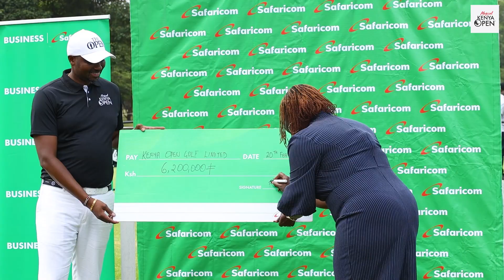MKO X G4D Tour 2024 | Muthaiga Golf Club Exclusive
Step onto the prestigious grounds of Muthaiga Golf Club and experience the electrifying atmosphere of the MKO X G4D Tour 2024. Join us as we capture every thrilling moment of this exclusive event.